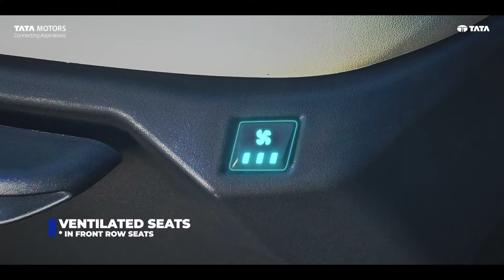TATA NEXON 🔥🔥 INDIA'S NO 1 SUV